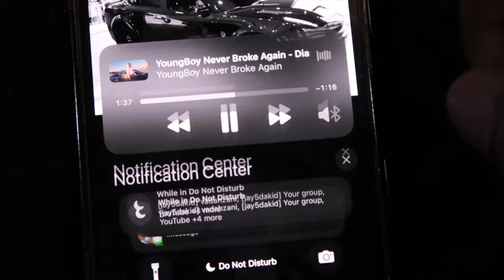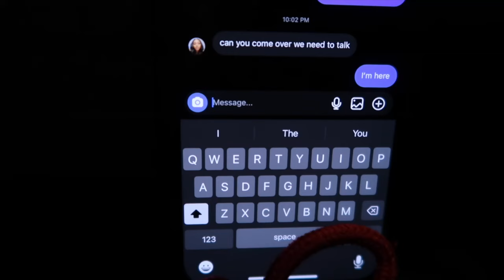ITS OFFICIALLY OVER💔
JDKFAM🖤🖤** WASSUP?? DID YOU ENJOY THE VID??📲GET IN TOUCH WITH ME HERE👇🏾